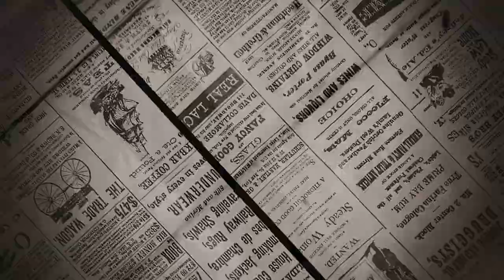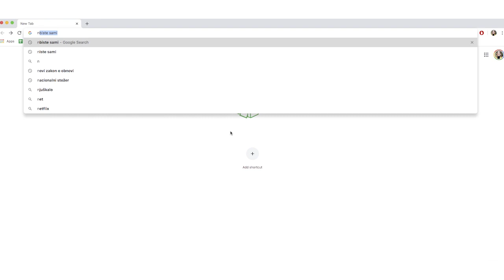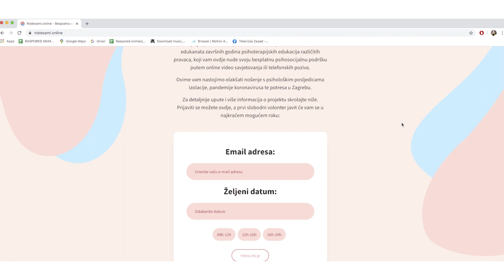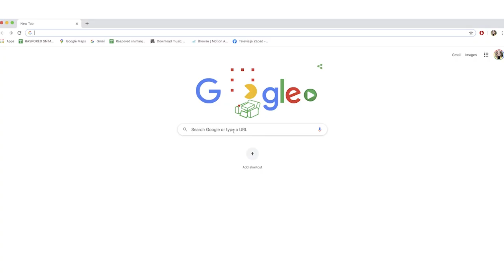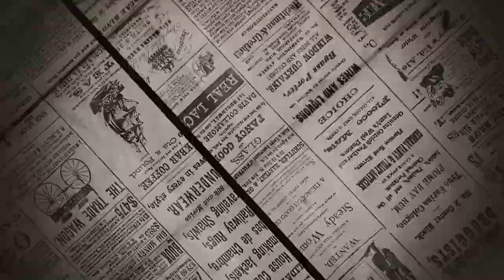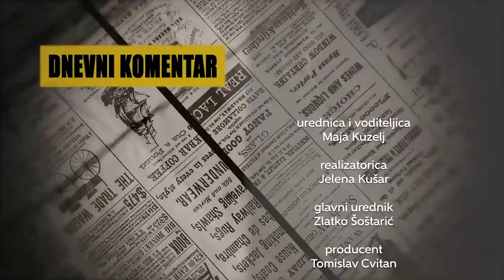Televizija Zapad - Dnevni komentar 12.05.2020. - Rajana Radosavljev